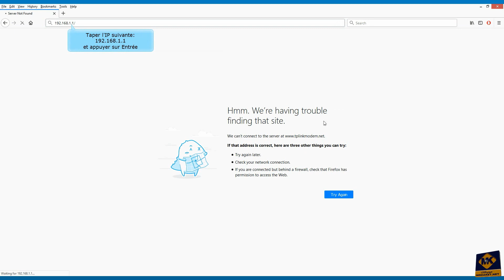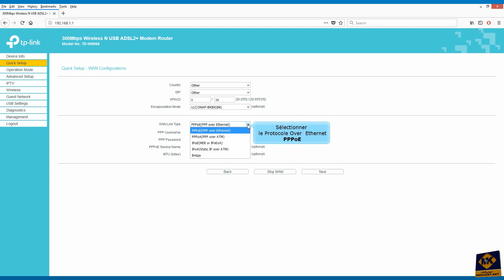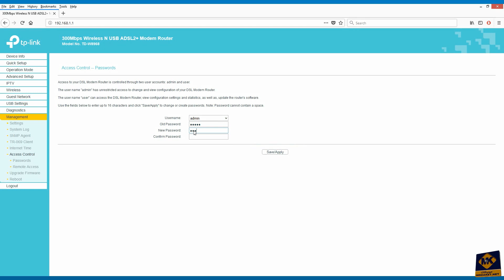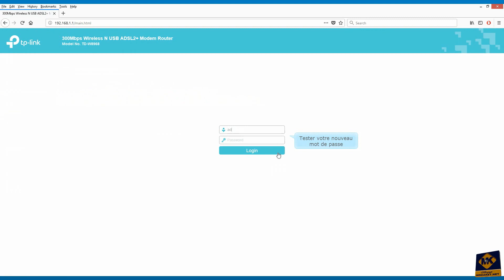TP-LINK TD-W8968 v5 - Configuration du modem en routeur, le wifi, changer le mot de passe et le WPS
Procédure de configuration, pas à pas, par la vidéo, en moins de 4 minutes, du modem TP-LINK TD-W8968 (version 5) en  Routeur, comment protéger le WIFI, comment changer le mot de passe d'administration du modem et désactiver le WPS.